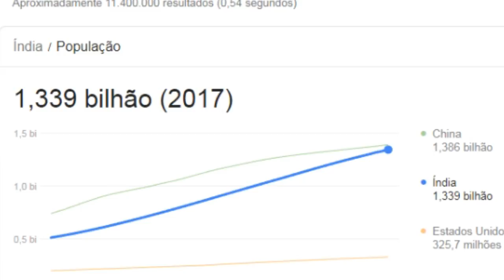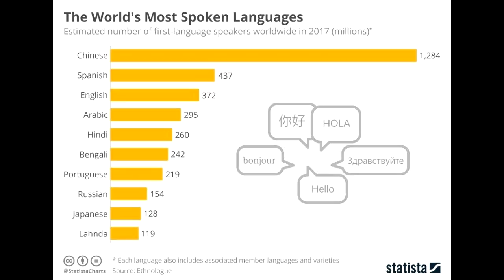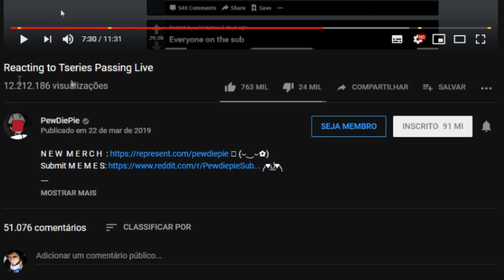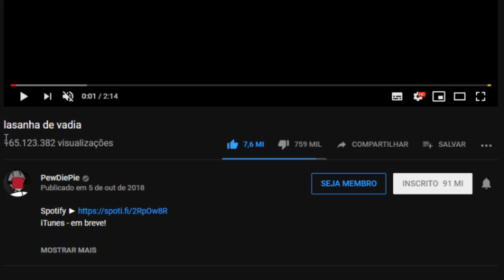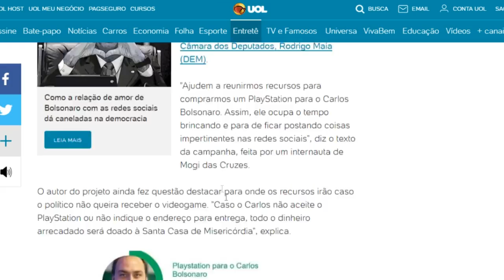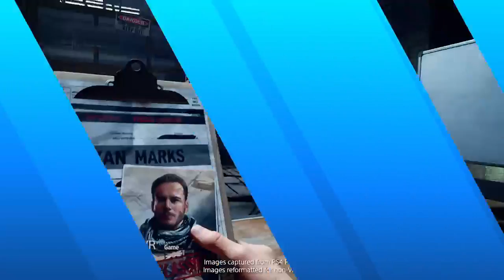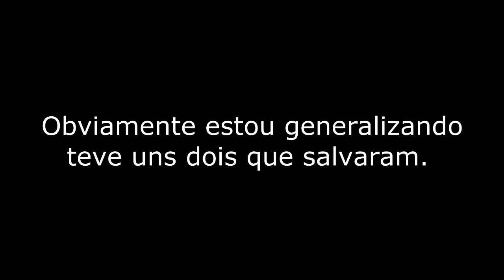» Não deu pro PewDiePie | Sony FRACASSA EM SEU EVENTO || Leo Otaco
• Seja Membro pra eu comprar coxinha;

• Me segue aqui também:
» Tuiter e Insta: @leootaco

• Anuncie sua empresa nos vídeos

• CRÉDITOS

• Músicas por: Chillhop Music
• Artista: Arbour X Underbelly
• Vinheta
• Criada por: @_p44blo
• Música por: Anime Vibes